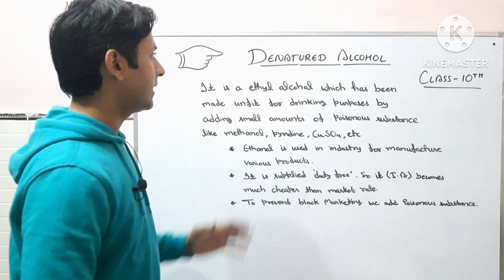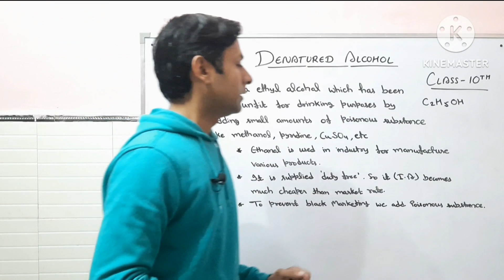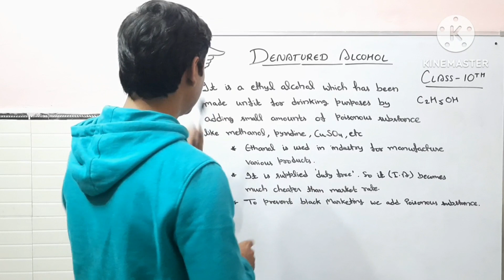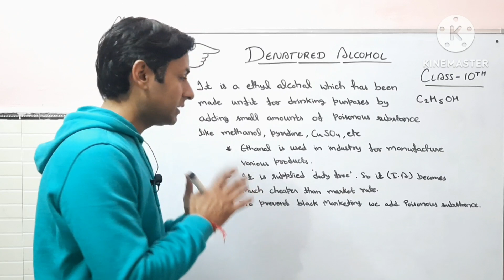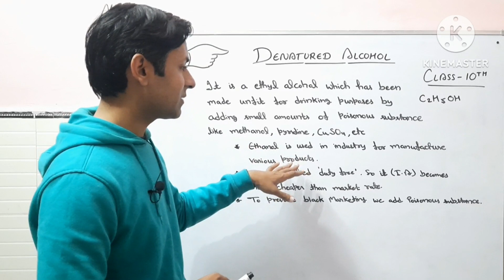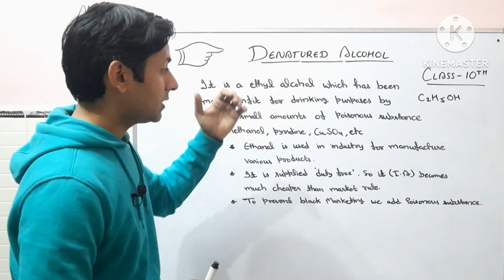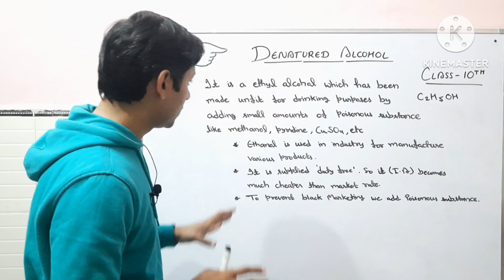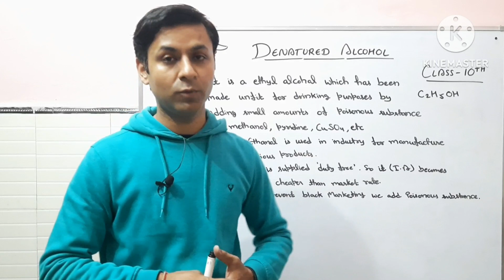Class 10 Science | Denatured Alcohol | Carbon and its compounds class 10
In this video we will discuss about denatured alcohol Carbon and its compounds class 10